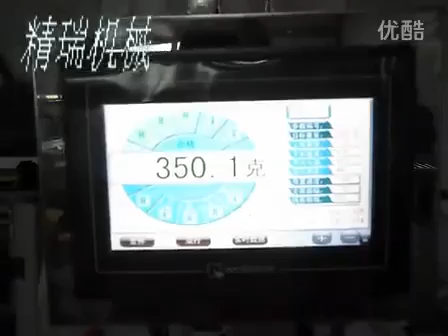Automático embalaje máquina Xinjiang azufaifo